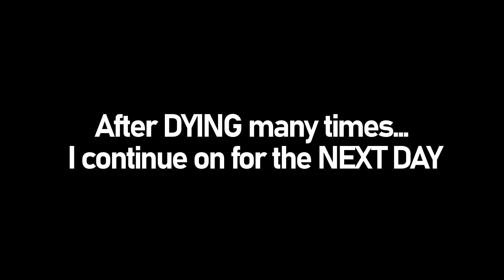FIGHTING RADAHN WITH NO SUMMONS AND NO HORSE - Elden Ring PS5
Starscourge Radahn is definitely a tough fight when you use no summons and no horse, but it's also a fair fight once you understand the patterns for this boss. Although I was bit stuck on this fight, this was fun to do in the end regardless the difficulties. I decided to challenge myself in this specific fight since many people said this boss was difficult, but apparently Fromsoft nerfed him. Also feel free to watch how I approach the fight! This can help you on how to beat him! 😁

"Elden Ring is an action role-playing game developed by FromSoftware and published by Bandai Namco Entertainment. The game was directed by Hidetaka Miyazaki and made in collaboration with fantasy novelist George R. R. Martin, who provided material for the game's setting. It was released for Microsoft Windows, PlayStation 4, PlayStation 5, Xbox One, and Xbox Series X/S on February 25, 2022.

Elden Ring is presented through a third-person perspective, with players freely roaming its interactive open world. Gameplay elements include combat, featuring several types of weapons and magic spells, horseback riding, and crafting. Elden Ring received critical acclaim, with praise for its open world gameplay. The game sold 12 million copies worldwide within three weeks of its release.